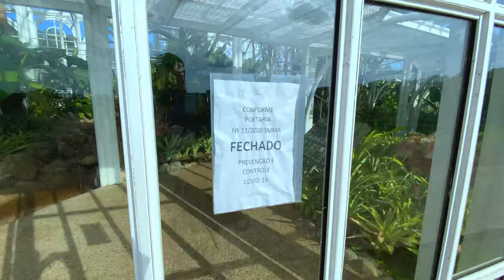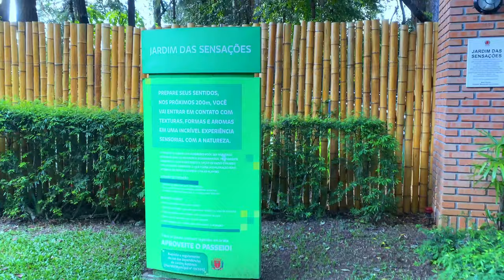JARDÍN BOTÁNICO DE CURITIBA / CWB / VLOG EN CURITIBA - PARANÁ | DAVID CAMPOS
Uno de los puntos turísticos más visitados de Curitiba, inaugurado en 1991.

Creado a imagen de los jardines franceses, extiende su alfombra de flores a los visitantes justo en la entrada.
El invernadero, de estructura metálica, alberga especies botánicas que son referencia nacional, además de una fuente de agua.
JARDÍN DE SENSACIONES

Se encuentra en un sendero de 200 metros de largo en el Jardín Botánico de Curitiba, donde el visitante camina con los ojos vendados, conociendo con el resto de los sentidos plantas y algunos paisajes naturales.

En Jardim das Sensações puedes ver las plantas con tus manos, sentir el suelo con tus pies, escuchar la voz del viento y la cascada, inhalar el perfume de las plantas y el olor de la tierra. Tiene una semilla, una rama, una campana que suena y anuncia la belleza de la vida.

Ubicación:

Rua Eng. Ostoja Roguski, 690 - Jardín Botánico.